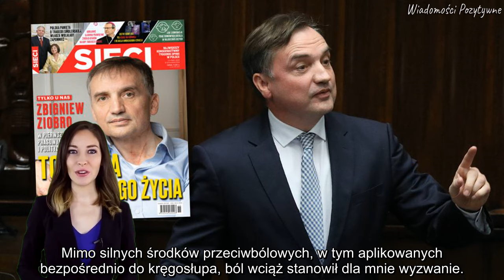Są nowe informacje o stanie zdrowia Zbigniewa Ziobry .''Rozpoczęła się walka o życie''